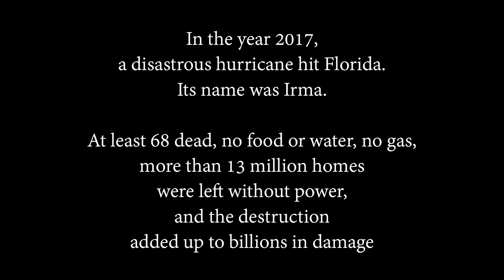Hurricane Irma : The Movie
In September of 2017, Hurricane Irma hit Florida.

The people of Miami were in survival mode.